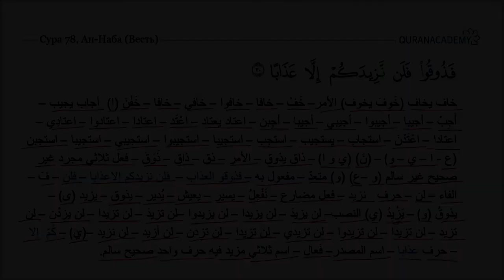Морфологический разбор 30-го Джуза Священного Корана - Часть 53